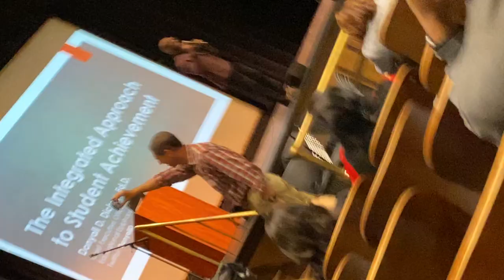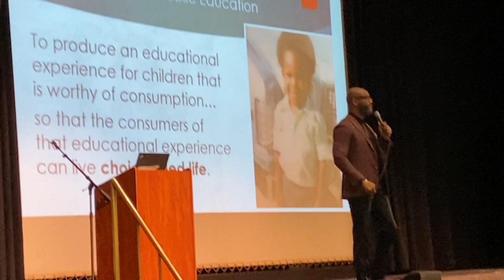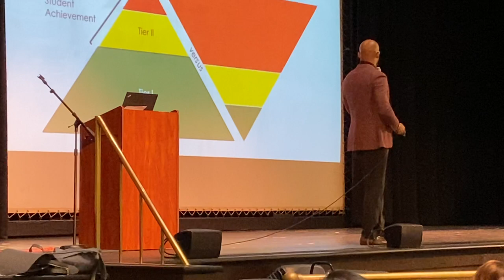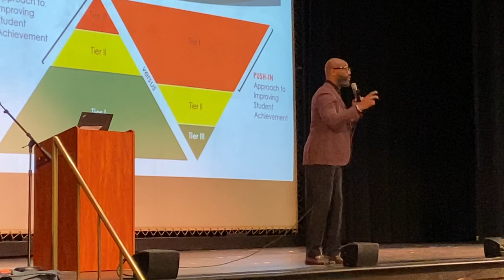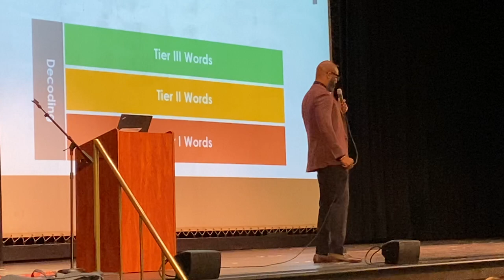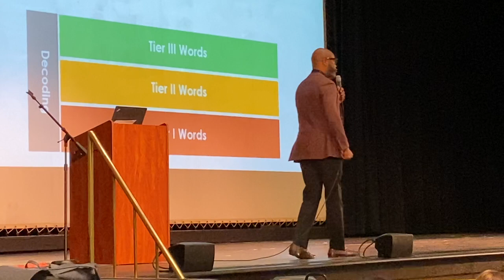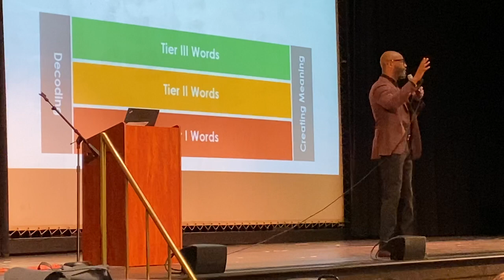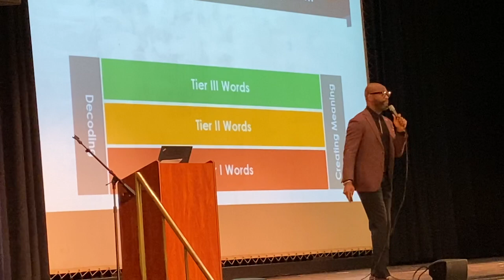Dr. Dickey Speaks at NYC DOE PD at Brooklyn Tech High School (Part 1)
I attended a DOE professional development session at Brooklyn Tech on Election Day. Although, I like other teachers, would have preferred to stay at home and take the day off, I am happy that I attended. There was a very powerful key note speaker at the PD named Dr. Dickey. All throughout Dr. Dickey's speech, teachers clapped, shouted amen and thank you's. Why did he get this sort of a response? If you were there, the answer is rather simple. He spoke truth to power. He basically stated many of the things that teachers are thinking and battling with but, are in most cases too afraid or unable to say because they fear losing their jobs.

Watch the 2 part video here on YouTube.